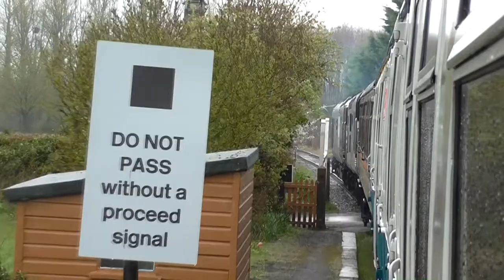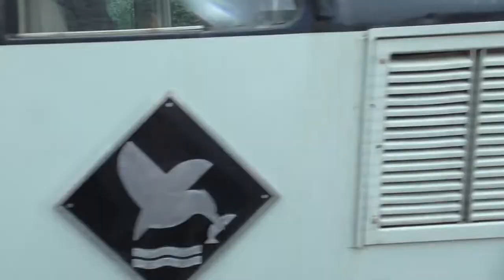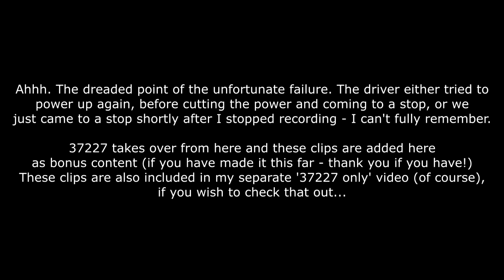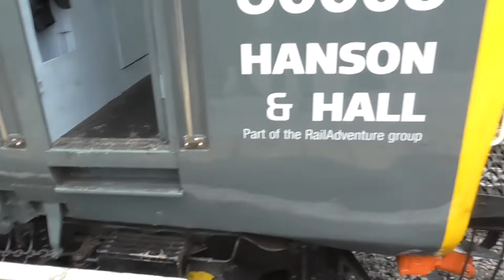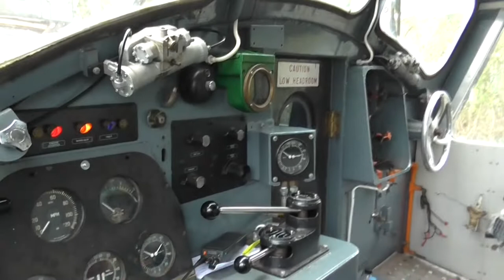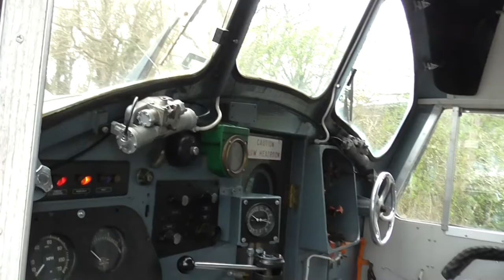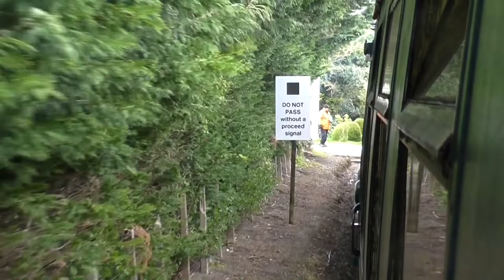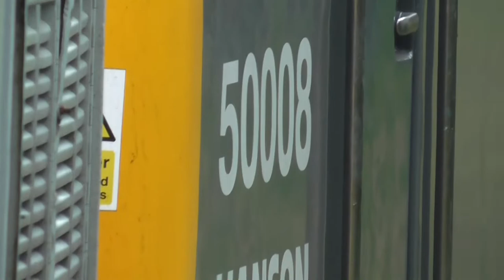Pure 50008 EE music on the Chinnor Railway (with failure and 'rescue' by 37227) - 2nd/3rd April 2022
Here is a video all about 50008 - it's hard to get haulage off this beast on a preserved railway due to its lack of vacuum braking equipment, so I had to get out to the Chinnor and Princes Risborough Railway (C&PRR) in order to bag some miles behind the thing. Unfortunately, 50008 did fail on 3rd April with oil issues, but not before it was given some stick and made some decent noise on both the 2nd & 3rd April. 37227 conducted the 'rescue mission' as they were both tnt on the 3CEP, and this footage of the 'rescue' is included towards the end of the video.

The clips are are just butted up to eachother throughout the video, with a wad of phone shots early on, due to me forgetting to charge up the camcorder fully and it therefore died (2nd April only). Sometimes the audio isn't the best due to wind noise and my fingers were getting in the way to the camera a little (and microphones), but that's the lottery of the clips if you watch all of the video!

There is a separate video of the Chinnor Spring Diesel Gala Day 3 which incorporates all of the footage of everything from the 2nd April. Also, there is a separate video of 37227 doing its thing on both 2nd & 3rd April, with some very decent footage from the 3rd April of the 37 being driven "properly" (being only viewable in that video) - the Colas driver really knew what he was doing. Go and check those videos out if they take your fancy!

If you can, please go and visit the C&PRR - it is very quaint little line and well worth a visit. There is also plenty of opportunities to get noise out of the operational locos at multiple points, if that is what you're after!

My phone shots were filmed on my Samsung Galaxy S21 Ultra.